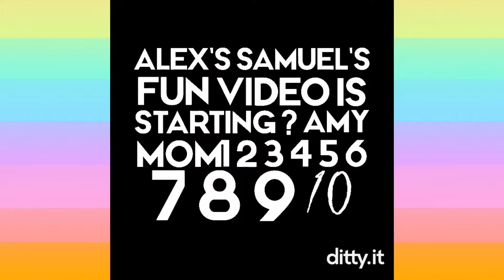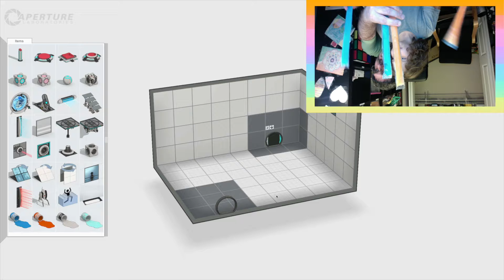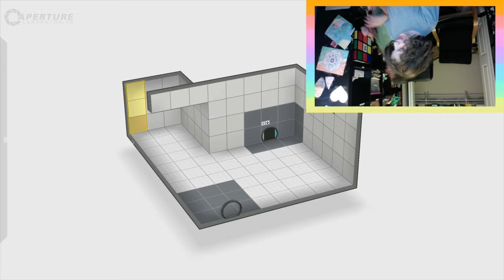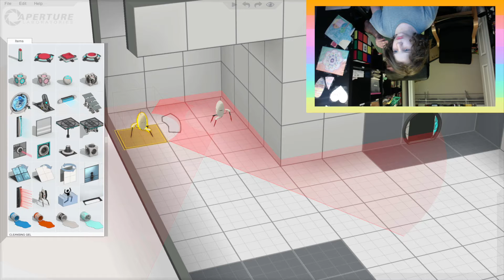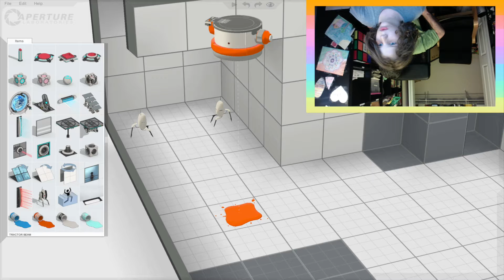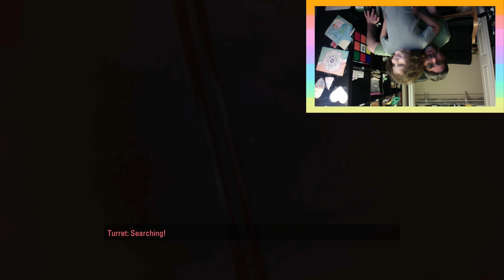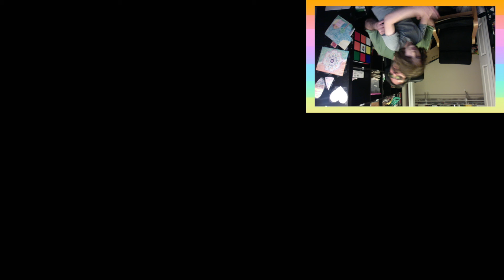(230) Building Alex's Level of Confusion 2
The sun is disappearing. Otter pops! Creating Portal 2 chambers. Alex’s Level Of Confusion 2! Can Dad solve it? Or is there even time? - Recorded 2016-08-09